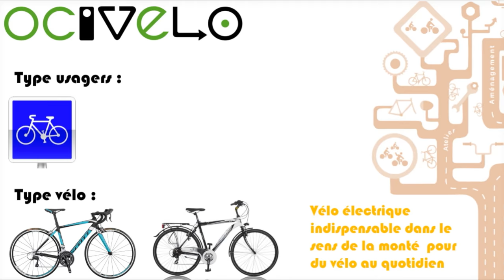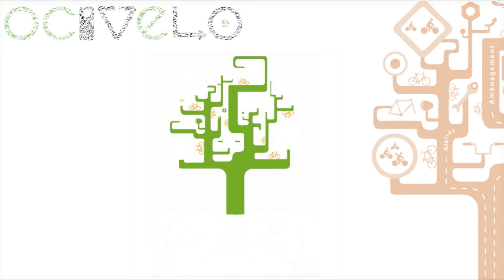Parcours vélo : St Genest Lerpt - St Etienne